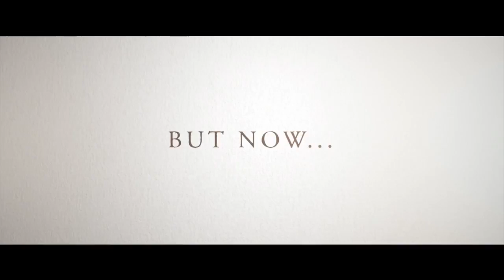Madame - Trailer ufficiale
Madame - Trailer ufficiale del film di Amanda Sthers con Toni Collette e Harvey Keitel, al cinema dal 1 aprile. Per ulteriori info